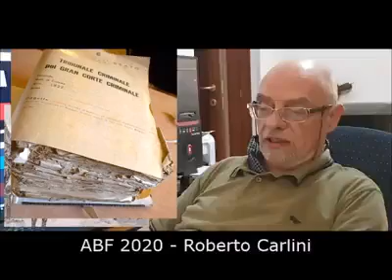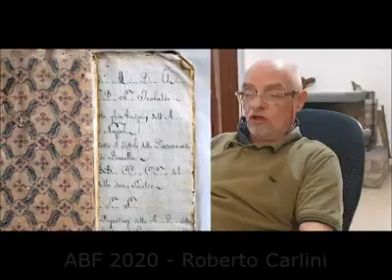Abruzzo Book Festival 2020 - Roberto Carlini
Lo storico Roberto Carlini ci parla del suo libro "soldati carbonari massoni” incluso nella collana "storia e misfatti briganti ed evasioni” edita da Artemia Nova Editrice.